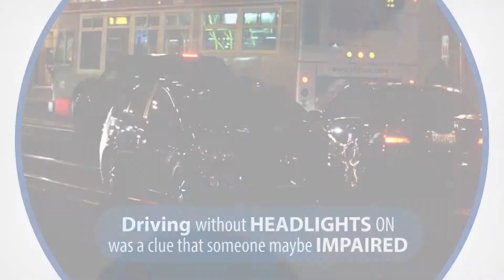Legal Action Against Driving Without Headlights In Los Angeles, California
Law Office of Mark Rosenfeld
8200 Wilshire Blvd
Suite 200

Los Angeles DUI Defense Attorney Mark Rosenfeld, MR DUI LA, talks about getting pulled over for a DUI because your headlights were not turned on.  It is very common for people to get stopped for driving without lights at night.  Although it may be a reason to stop someone it does not mean that they are drunk driving.  Officers are trained to look for this as a DUI clue but it is biased on outdated science.

Hollywood Courthouse
5925 Hollywood Blvd.